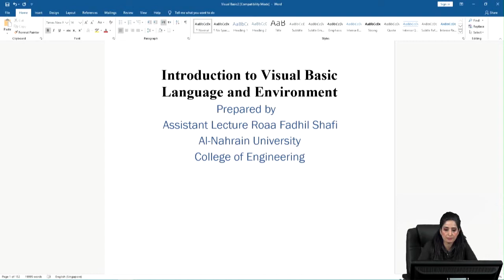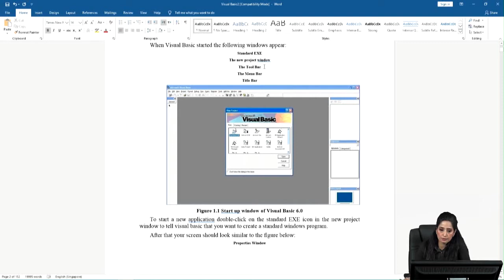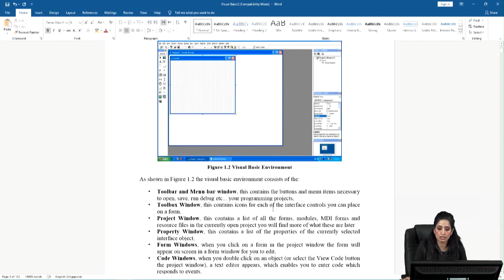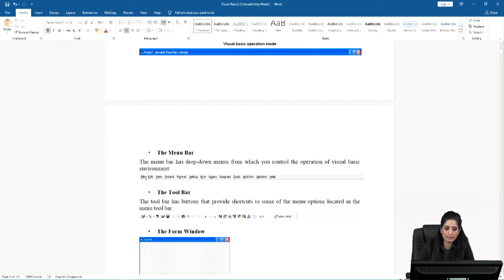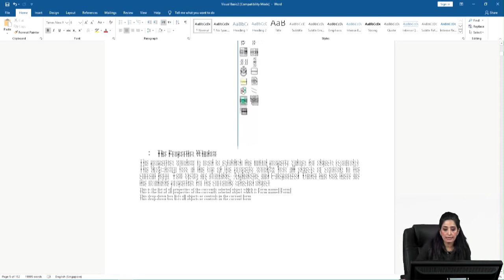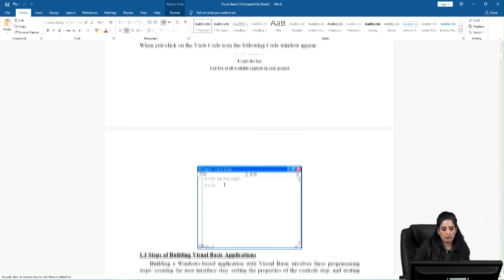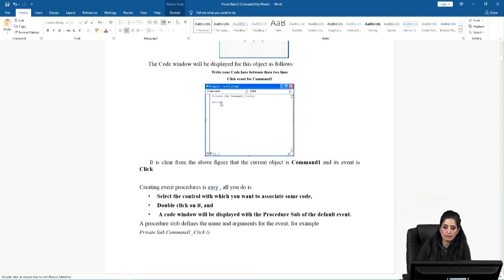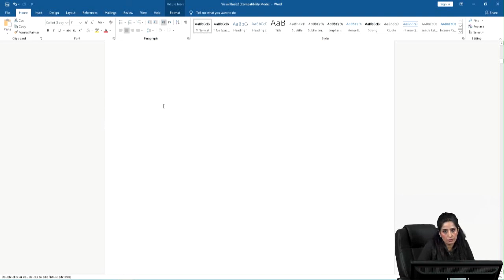Visual Basic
Microsoft Visual Basic (VB) is an extremely simple, yet powerful programming language, which is useful for building many kinds of Windows applications. Students, managers.

Assistant Lecture Roaa Fadhil Shafi